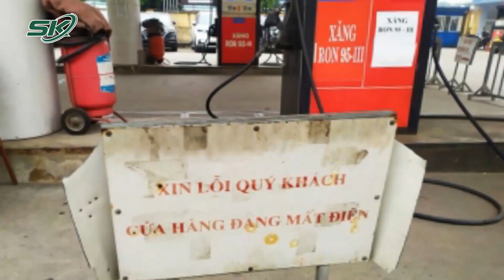Bộ Trưởng Bộ Công Thương Nguyễn Hồng Diên: “Nguồn Cung Xăng Dầu Không Thiếu” | SKĐS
SKĐS | Liên quan đến tình hình mua bán xăng dầu hiện nay, trong cuộc họp của lãnh đạo Chính phủ với các bộ ngành liên quan, Bộ trưởng Bộ Công Thương Nguyễn Hồng Diên cho biết: “Nguồn cung xăng dầu không thiếu”.

Mời quý vị và các bạn xem thêm: Người Con Trai Duy Nhất Tiết Lộ Mảnh Đất Tranh Chấp Chưa Chia Cho Ai